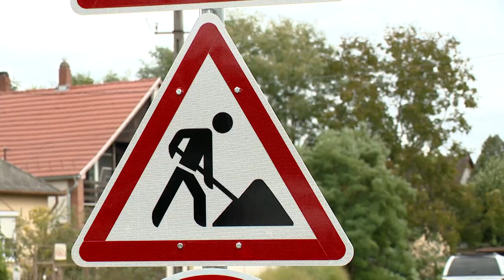Új út, korszerű sportcsarnok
Közel hatvan millió forintból korszerűsítik a nyírpazonyi sportcsarnokot. A napelemek és hőszivattyúk telepítésével a fűtési költségek húsz százalékát tudják megtakarítani a maximális kihasználtsággal működő épületben. A csarnokhoz vezető, egyik legforgalmasabb út pedig közel hetven millió forintból kap új kopóréteget és egy méter széles bővítést.